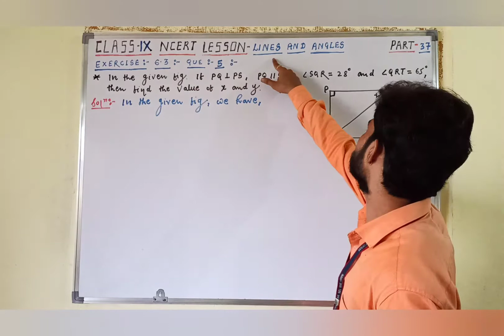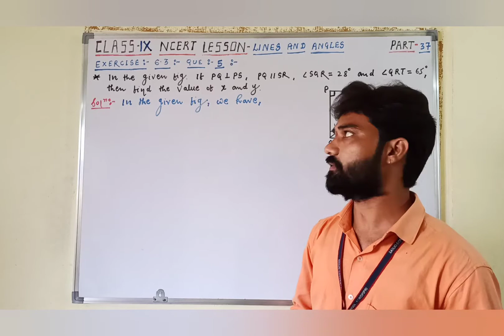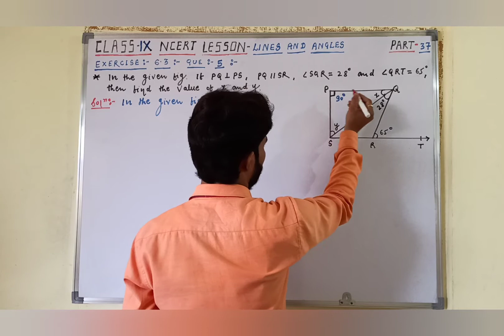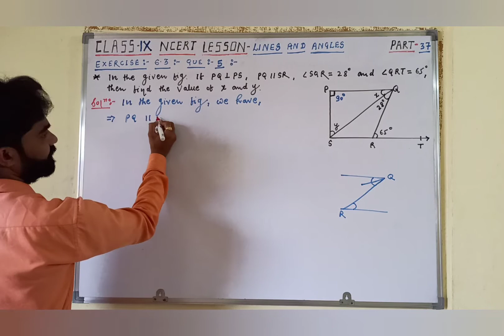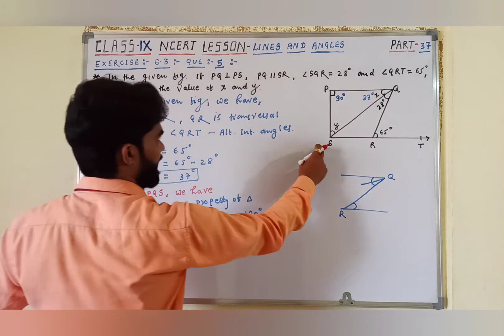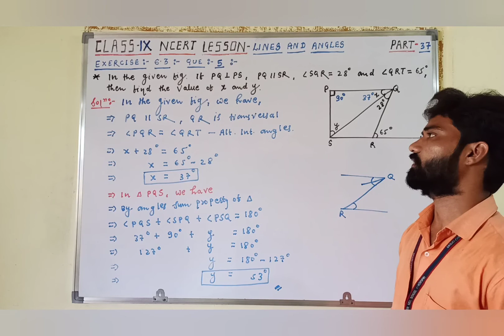Exercise: 6.3 Que.5 Class: IX. Chapter: 6: Lines And Angles. NCERT Mathematics.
Class: IX | Mathematics | NCERT | CBSE

Hello Students,
In this video I will explain about lesson  Lines and Angles - Exercise: 6.3 Que: 5